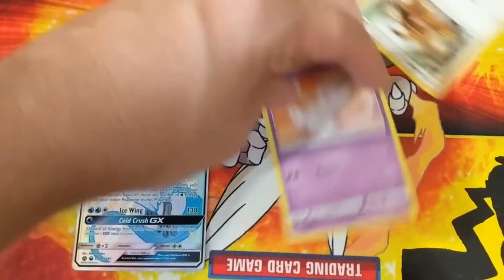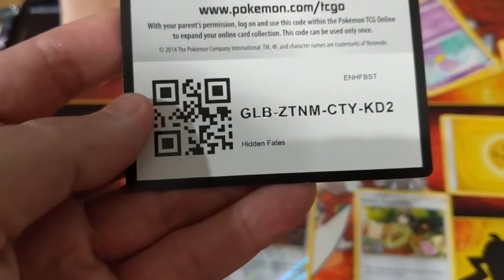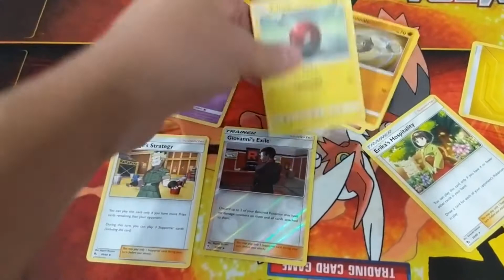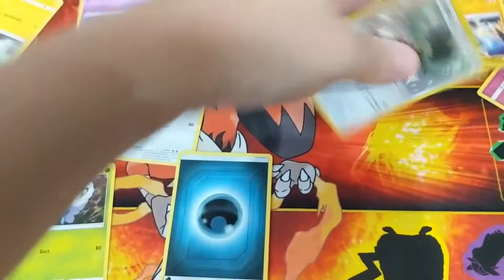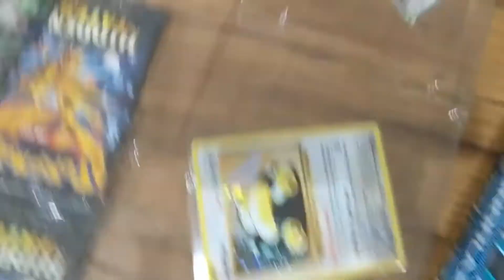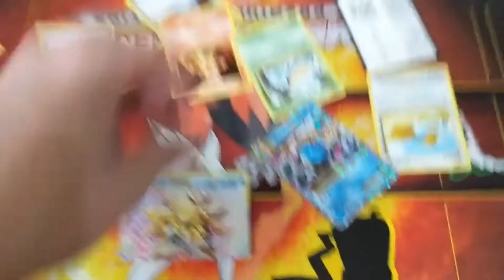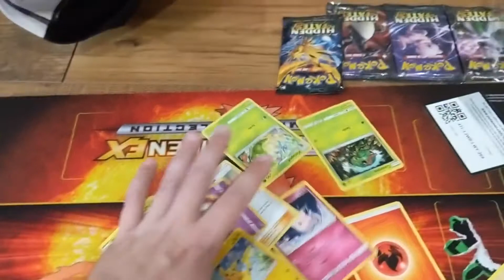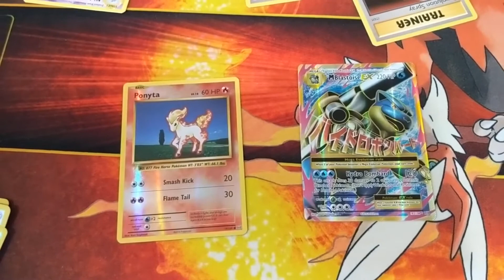Hidden Fates Giveaway! PokeCharles Pack Opening Maybe Charizard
Over the next couple of videos Charles will mention doing a give away of a Hidden Fates Pin Box.  If we get 150 likes on any video from yesterday, today or tomorrow, we will give one away.  Also if we hit 150 subs over the weekend, we will give one away.  Comment in the bottom of the video to enter the giveaway and will do a random generator on a video!

Hidden Fates - maybe Charizard?!

Getting the room setup, and doing some cool things :)